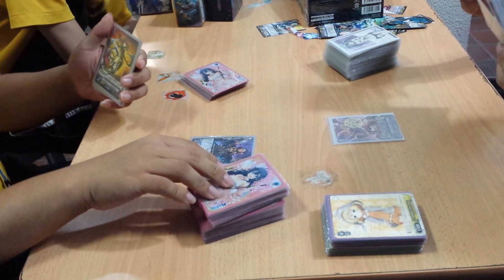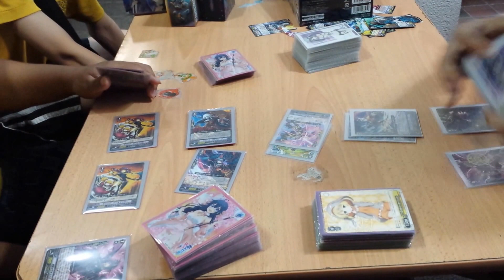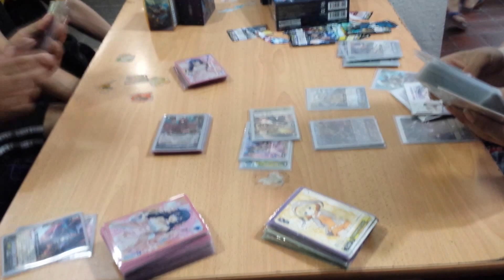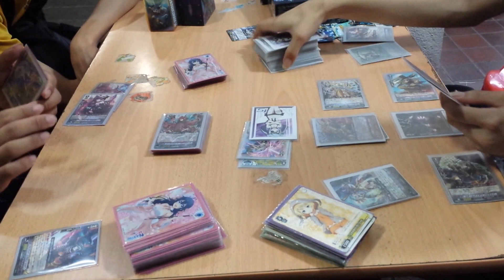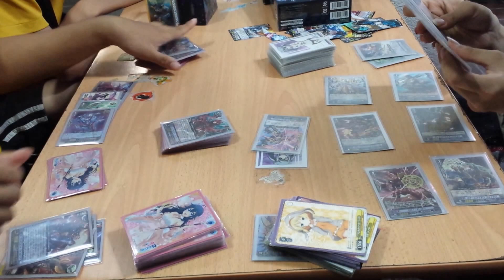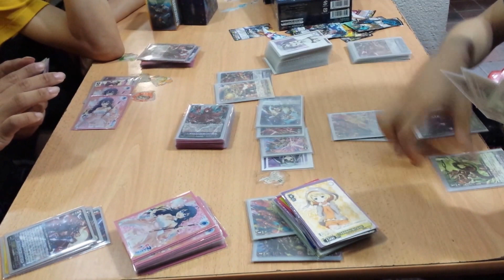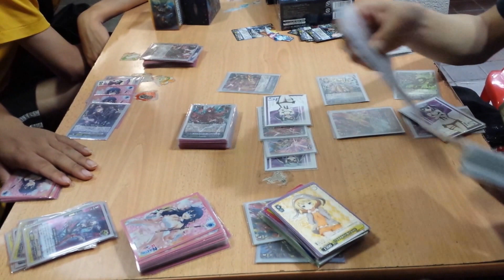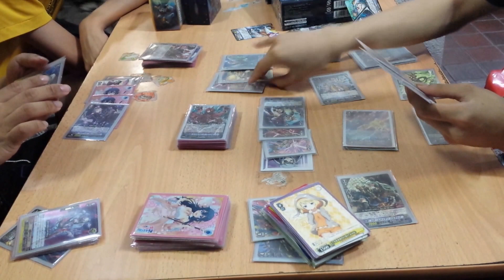Vanguard Scharhrot Vampir Vs Chrono Fang Tiger